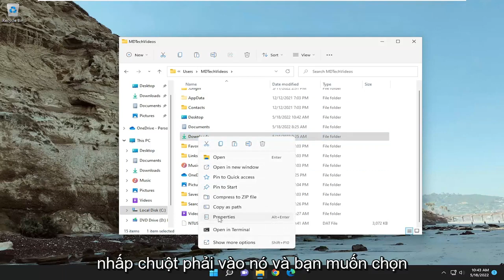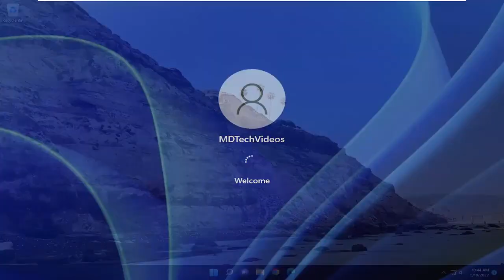Xóa lỗi bị từ chối khi truy cập tệp hoặc thư mục trong Windows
Cách Khắc Phục Lỗi Copy File Hoặc Truy Cập Thư Mục Bị Từ Chối

Nhiều người dùng đã báo cáo nhận được cửa sổ lỗi “Quyền truy cập thư mục đích bị từ chối” khi họ cố gắng sao chép, di chuyển hoặc xóa một tệp hoặc thư mục cục bộ hoặc từ một tài nguyên được chia sẻ. Nó chủ yếu xảy ra khi có nhiều người dùng được cấu hình trên một hệ thống và/hoặc sau khi bạn đã cập nhật hệ điều hành của mình và đang cố sửa đổi một tệp hoặc thư mục hiện có trên hệ điều hành cũ của mình. Tình huống có thể khác, nhưng nguyên nhân gốc rễ của vấn đề là thuộc tính sở hữu của tệp/thư mục đích.

Lỗi có thể nói “Truy cập thư mục đích bị từ chối“, nhưng vấn đề chủ yếu là do các thuộc tính của thư mục nguồn. Làm theo hướng dẫn của chúng tôi để khắc phục sự cố.

Các vấn đề được giải quyết trong hướng dẫn này:
truy cập thư mục bị từ chối
không thể tạo quyền truy cập thư mục bị từ chối
xóa quyền truy cập thư mục bị từ chối windows 11
truy cập thư mục windows bị từ chối
truy cập thư mục dùng chung bị từ chối
quyền truy cập thư mục windows bị quản trị viên từ chối
tại sao truy cập thư mục bị từ chối
làm cách nào để khắc phục quyền truy cập thư mục bị từ chối
cách truy cập thư mục bị từ chối truy cập
cách khắc phục truy cập thư mục bị từ chối yêu cầu quyền
thư mục không truy cập được truy cập bị từ chối
thư mục không truy cập được truy cập bị từ chối windows 11
vị trí không khả dụng truy cập thư mục bị từ chối
không tạo được quyền truy cập thư mục applet bị từ chối
quyền truy cập bị từ chối khi sở hữu một thư mục
truy cập thư mục bị từ chối nhưng tôi là quản trị viên

Bạn có thể thấy lạ khi Windows cho bạn biết rằng bạn không có quyền truy cập vào thứ gì đó trên máy tính của mình. Thông thường, đây là kết quả của cấu hình quyền trong hệ thống tệp NTFS mà Windows sử dụng theo mặc định.

Thông báo Truy cập bị từ chối có thể xuất hiện trong khi cố truy cập vào một số thư mục hoặc ứng dụng nhất định, do đó cản trở công việc của bạn.

Mặc dù thông báo này có thể gây ra sự cố nhưng bạn có thể khắc phục sự cố trên Windows 11 bằng cách sử dụng một trong các giải pháp của chúng tôi.